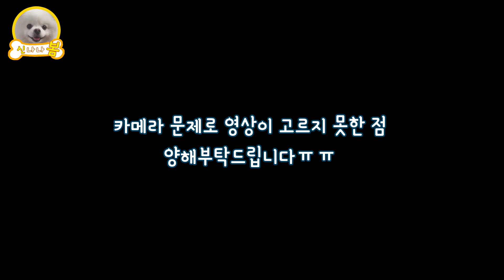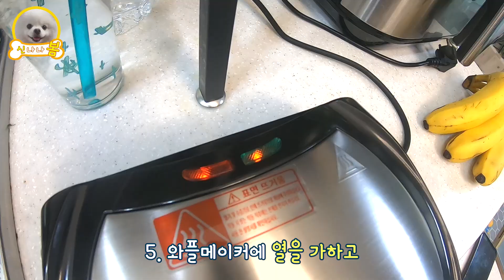강아지 수제간식 와플 만들기|먹방![SUB CC]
오랜만에 돌아온 ASMR!
와플기계를 산 기념으로 봄이에게 와플을 해주었어요!
강아지 와플 먹방! 많은시청 부탁드려요^^

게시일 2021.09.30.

오늘도 영상을 보러 와 주셔서 감사합니다^^
귀여운 봄이의 영상 많은 시청 부탁드려요~

영상을 시청해 주는 분들을 위해 항상 노력하겠습니다.